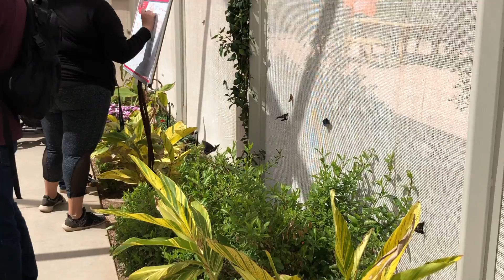Butterflies & Cactus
Desert Botanical Garden - Arizona 2019